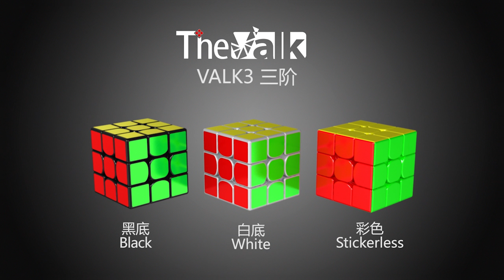VALK3 release video!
The VALK3 has been released!